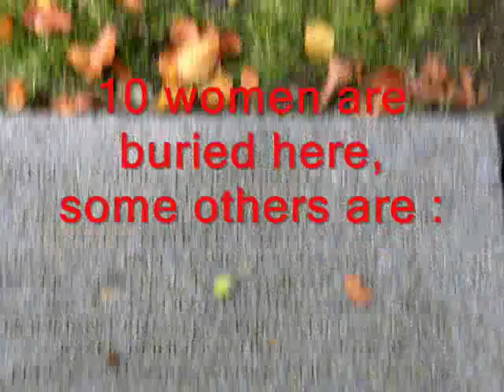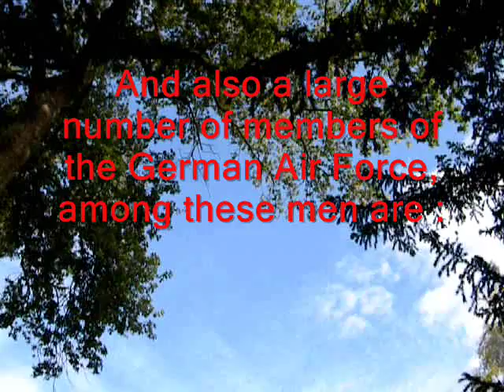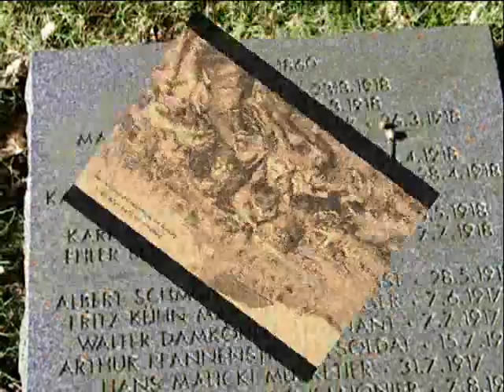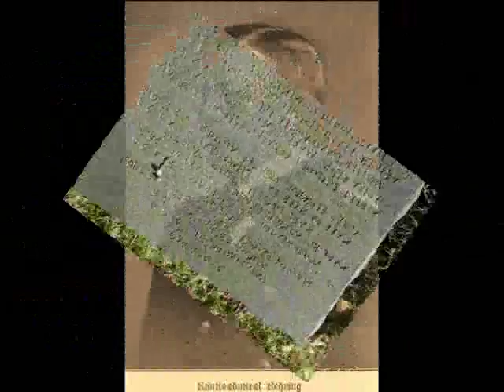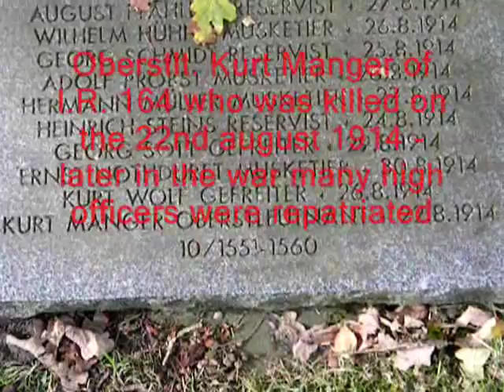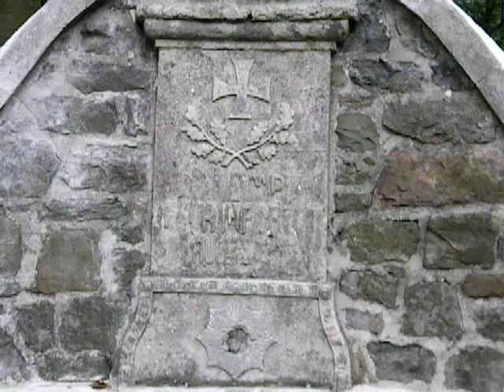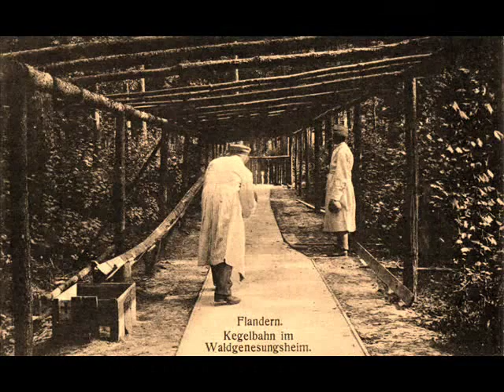German Military Cemetery and Waldlager Vladslo WW I Part II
Part II is the continued visit to the cemetery and the Preat Bosch Waldlager